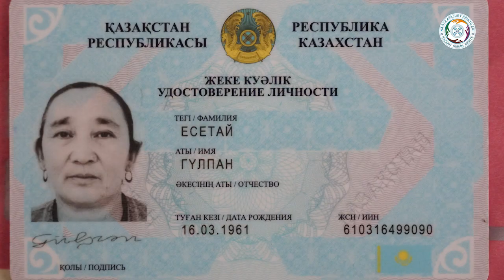Xinjiang re-education Camps 新疆集中营 Қытайда Қамалған Қазақтар 26/10/2020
Жазылыңыздар!
🇰🇿  НАҒЫЗ АТАЖҰРТҚА ХОШ КЕЛДІҢІЗДЕР ❗❗❗
БІЗДІҢ САЙЫТЫМЫЗ
👇 ТӨМЕНДЕГІ ӘЛЕУМЕТТІК ЖЕЛІ АРҚЫЛЫ БІЗДІ ТАБА АЛАСЫЗДАР
☎️ НАҒЫЗ АТАЖҰРТ ЕРІКТІЛЕРІНІҢ
БАЙЛАНЫС  ТЕЛЕФОНДАРЫ
🔻НАҒЫЗ АТАЖҰРТ ЕСЕП ШОТ🔻:
💳 KASPI GOLD
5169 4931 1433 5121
5️⃣1️⃣6️⃣9️⃣4️⃣9️⃣3️⃣1️⃣1️⃣4️⃣3️⃣3️⃣5️⃣1️⃣2️⃣1️⃣